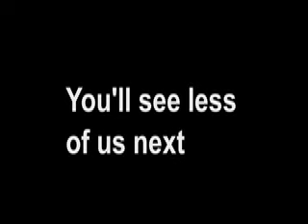LIVE HEALTHY, LIVE UNITED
This is Metro United Way's 2008 Internal Campaign Kickoff video. 10 of our staff are participating in a "Biggest Loser" style contest to gather sponsorships which will all go to our internal campaign and support the work of Metro United Way. Check out the video for the contest details!